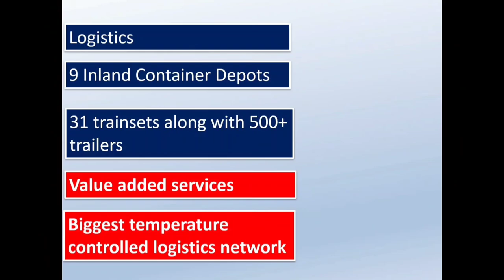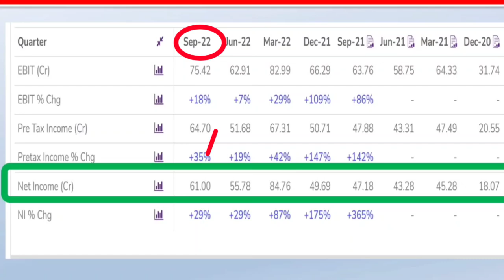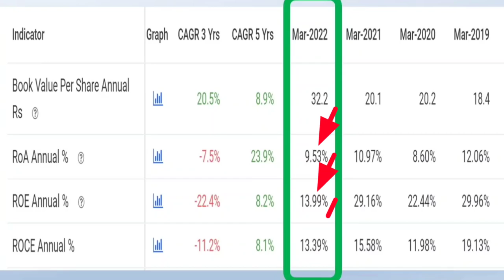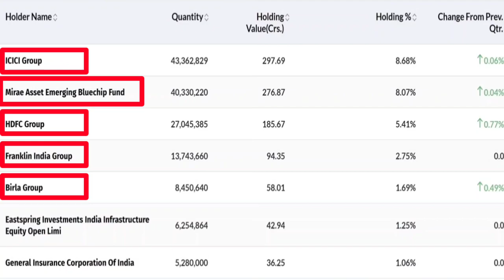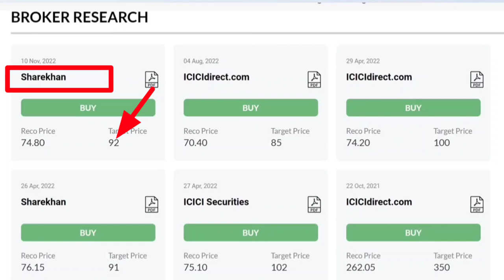Best stocks to buy now 🔥🔥 | Best stock for long term investment | देखना मत चूकना 🔍 🔍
Gateway Distiparks Limited,
Gateway Distiparks News,
Best stocks to invest in 2022,
Which stocks to invest in 2022,
Fundamental analysis,
Sapphire foods India Limited,
Which stocks to buy today for long term in india,
Which stocks to buy today for short term,
Which stocks to invest now,

Gateway Distriparks Limited is an integrated inter-modal logistics service provider. It has a network of 9 Inland Container Depots and Container Freight Stations strategically located across the country, operating a fleet of 31 trainsets along with 500+ trailers for transportation between its facilities and maritime ports, as well as first & last mile connectivity to provide end to end solutions to the EXIM industry. The company offers general & bonded warehousing, rail & road transportation, container handling services and other value added services.
Through Snowman Logistics, the group also operates India's largest temperature controlled logistics network.